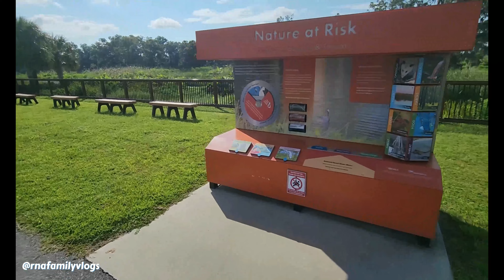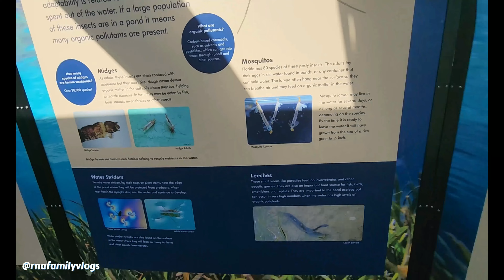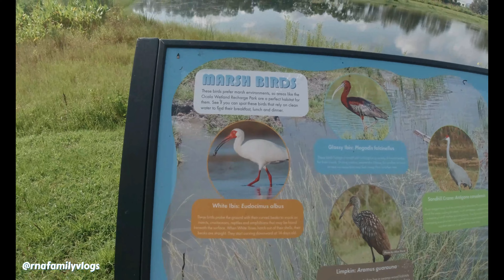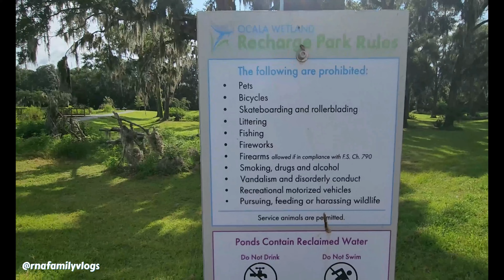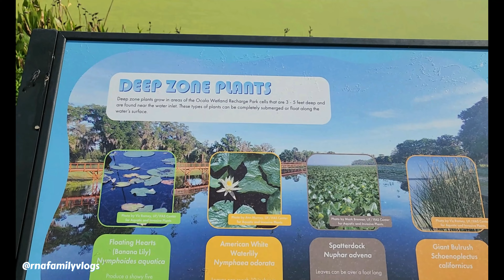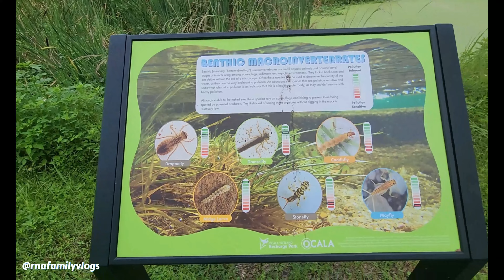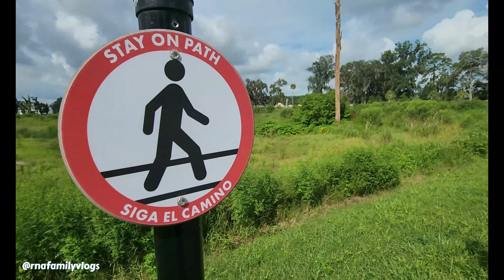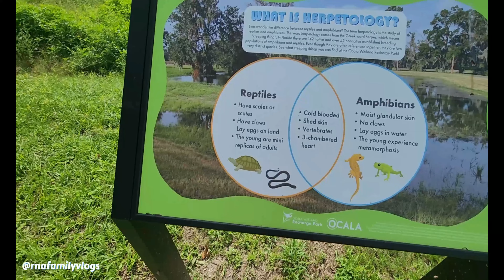Lugares Para Visitar En Ocala Florida🌴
Hola Familia 🥰

Espero que se encuentran todos bien. Que DIOS bendiga tu dia 💕

Requerda Viveporti

💥Regalas Un Like
💥Prendas La 🔔 De Notificaciones Para Que Siempre Que Subimos Un Video Seas Notificada.